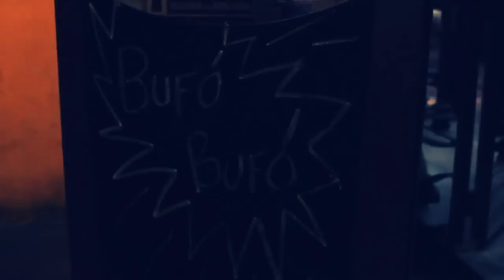Bufó Bufó Acústico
Losmiembros de Bufó Bufó son:
Abidán Salinas: Bajo, guitarra, voces.
Cuauhtli Gárcia: Guitarra, bajo, voces.
Aquiles Merlos: Guitarra, voces.
Adad Isboset: Batería.